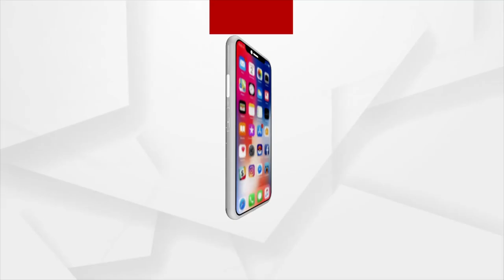Mata : ବହିଷ୍କାର ପାଇଁ ଗର୍ଜନ